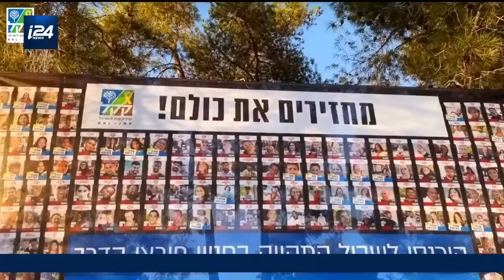7 octobre : Le Keren Kayemeth LeIsrael-Jewish National Fund fait refleurir les cendres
Le Keren Kayemeth LeIsrael-Jewish National Fund organise le déménagement temporaire des habitants du kibboutz Kfar Aza décimé le 7 octobre au  village de Ruhama et crée sur place plus de 120 logements

Refaela Trochery, responsable du KKL-JNF pour la Suisse normande